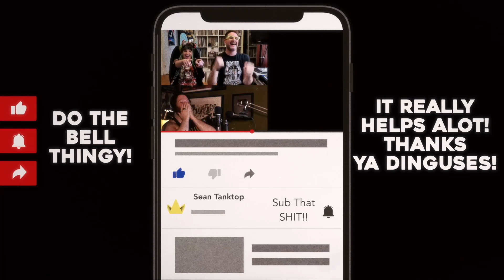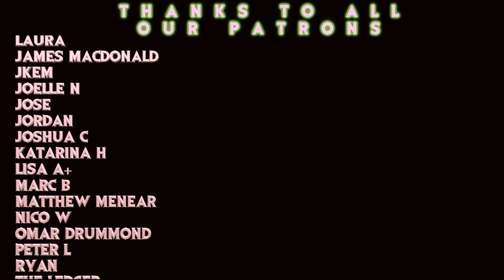Outside the Wall SUCKS! // Attack on Titan S3x20 Reaction!!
Sean Morgan and Dustin debate the merits of survival in a hell of a reaction to Attack on Titan S3x20!!  Get EARLY Access to S3x21 RIGHT NOW for only $5!!

Rock the annual subscription and get access to 2 episodes a week!

Edited by The Mighty Abe!! Give his channel a sub AND CHECK OUT HIS AOT PODCAST and show some love

TWITCH.TV/SEANTANKTOP
TWITCH.TV/DDRASE
TWITCH.TV/GrandmaFartParty